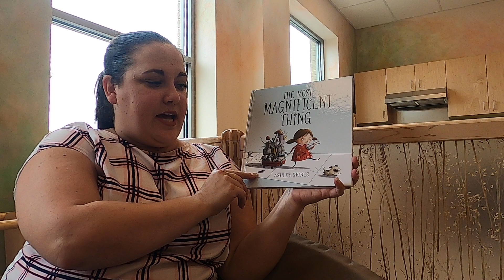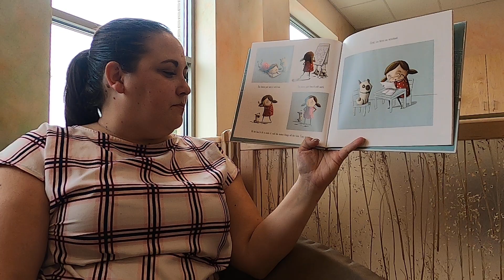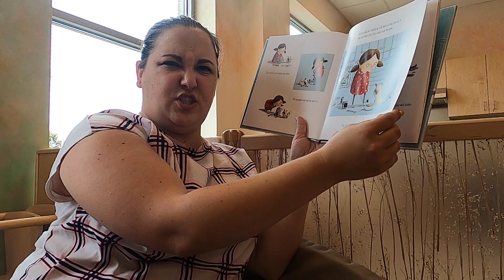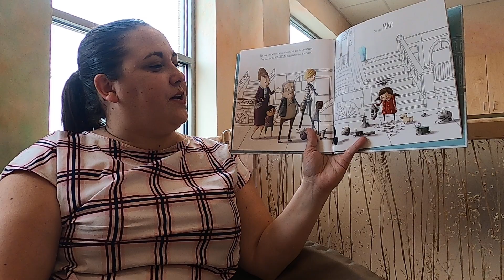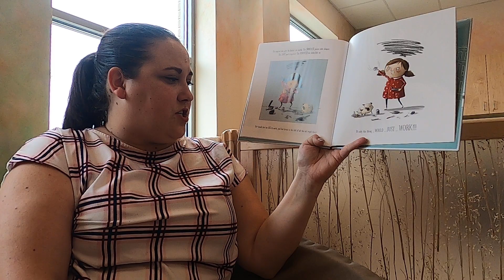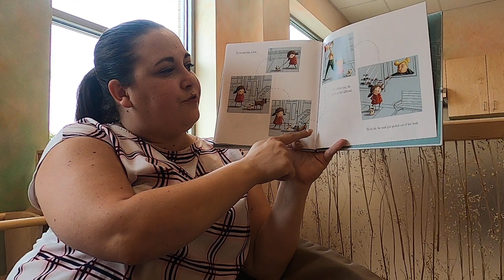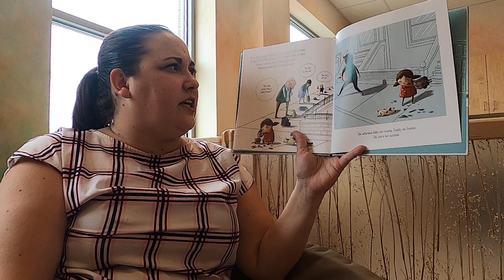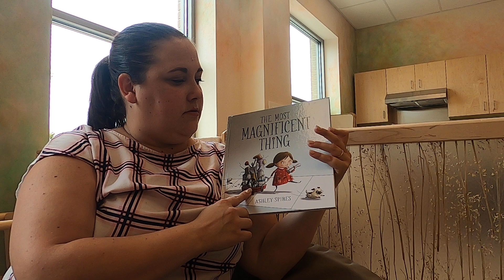The Most Magnificent Thing